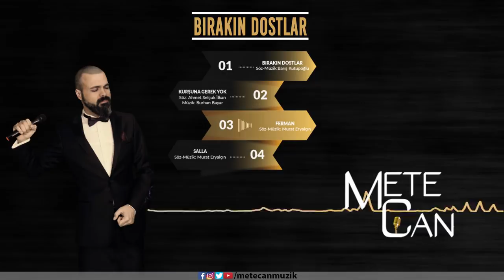Mete Can - Ferman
Müzik Yönetmeni: Turgay Yılmaz @studioyagmur34
Aranje: Turgay Yılmaz / @studioyagmur34 / Serdar Dinletir @kingdinletir
Studio: Yağmur Records @studioyagmur34
Kayıt/Mix-Mastering: Turgay Yılmaz / Studio Yağmur @studioyagmur34

Yaylılar: Allegro Yaylı Grubu @allegroyayligrubu
Kemanlar: İsmet Diril @ismet_diril / Soner Gülfidan @sonergulfidan / Aykan Durak @aykandurak/ Miraç Gökçeev @miracgokceev / Yusuf Çalkan @yusuf.calkan / Salih Aydoğan @salihaydoan
Viyola: Volkan Kırıkkulak @volkancanakkaleli
Çello: Batuhan Doğanay @batuhandoganay
Akustik Gitar: Emrah Koçak @emrahguitars / Sergen Büyük @sergenbyk34
Akustik Bağlama: Turgay Yılmaz @studioyagmur34
Ney: Türker Dinletir @turkerdinletir
Ritim-Perküsyon: Emre Peşluk @emrepeslukm
Akustik Davul: Cem Uyanık @drumercem
Vokal: Murat Eryalçın @murateryalcin
Fotoğraflar: Murat Okumuş @1234muratt
Dijital   @nethareket
Grafik: Hasan Tek